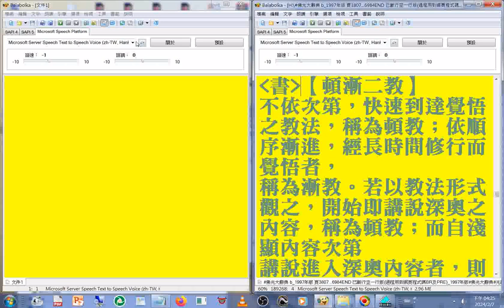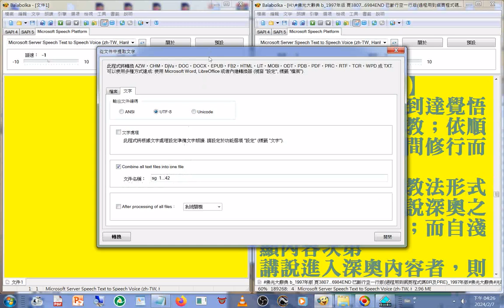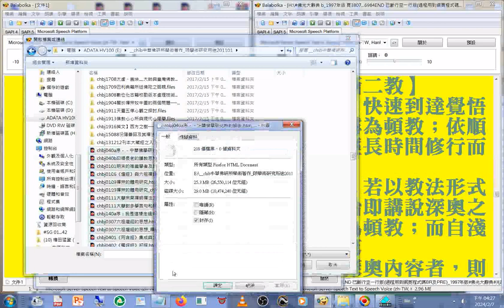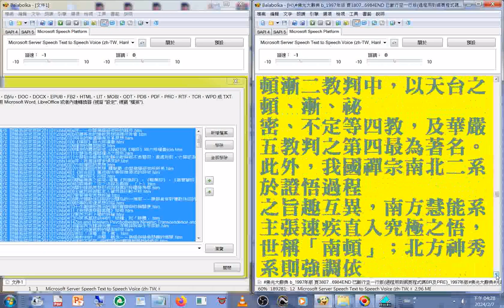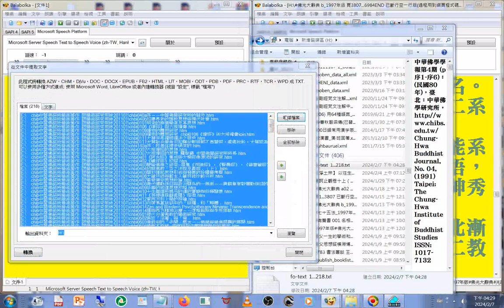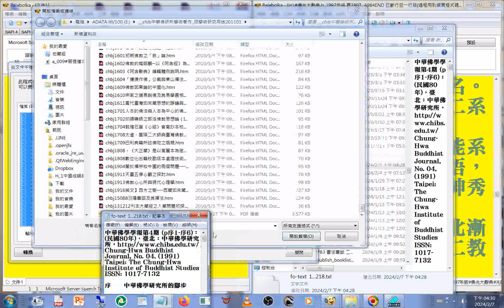20240207#文件合併 操作實況 例子是#chib#中華佛研所學術著作 _限學術研究用途201101 cf_title(全文資料 目錄 (佛學研究論文 含中英文(FULLTEXT_BDLM)))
(使用的程式是#Balabolka 路徑是#工具 從文件中提取文字)